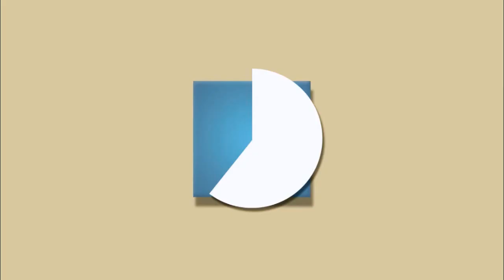Let's-play: Shakes & Fidget - #44.díl - "Překvápko a další noční klikačka:)"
Je tu nové video! Jste ti nejlepší fanoušci a je mi skvěle svámi spolupracovat !

●SKYPE:
mannyholetsplaye
●LIVESTREAM:
●Na kterých serverech hraji ?
●s1.sfgame.cz - fránta
●s4.sfgame.cz - michi007
●s5.sfgame.cz - xstres
●s8.sfgame.cz - a1234
●s13.sfgame.cz - californian
●s18.sfgame.cz - merlinmanny
●s19.sfgame.cz - swaggy